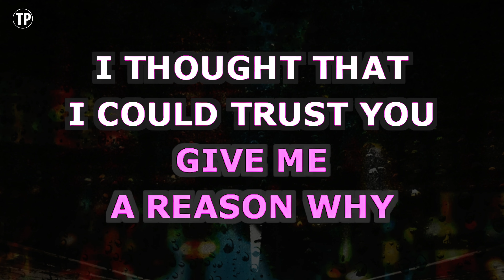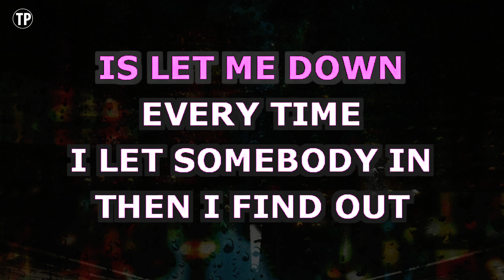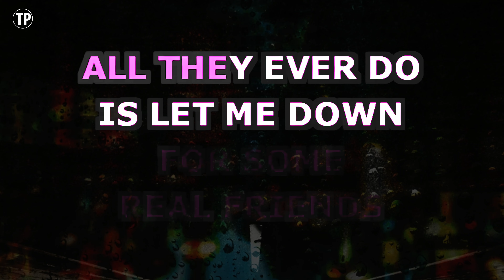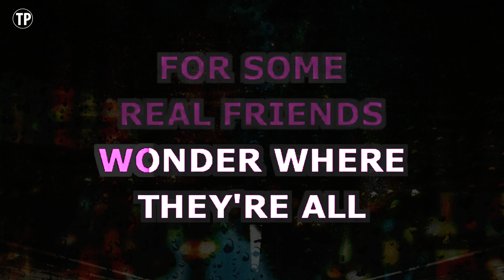Real Friends (Karaoke) - Camila Cabello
Sing along with this Karaoke Version of Real Friends as made famous by Camila Cabello and enjoy it!

Real Friends is a song originally recorded by Camila Cabello. This version of the song has been fully re-recorded and re-arranged by Miguel Galguera

Release Notes:
· Songwriters: Camila Cabello / Brian Lee / Billy Walsh / Louis Bell / Mustafa Ahmad
· Publishers: Sony/ATV Music Publishing LLC, Warner/Chappell Music, Inc, Universal Music Publishing Group, Downtown Music Publishing, BMG Rights Management